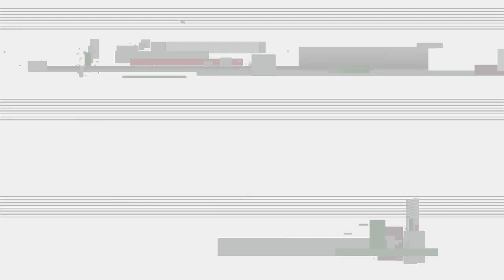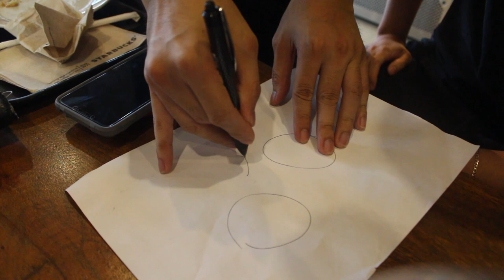College Life Does Not Suck! | Albert Jarod Ibay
Freshmen year just started and it's our second day!
Quick info, I'm a MINT student. This is a Vlog which also features our school! Shout out to these 3 people who are in the thumbnail
Patrick Dy: @Splash.dy
Shiri De leon: @Shiri.Deleon